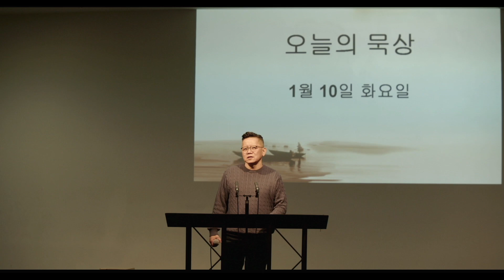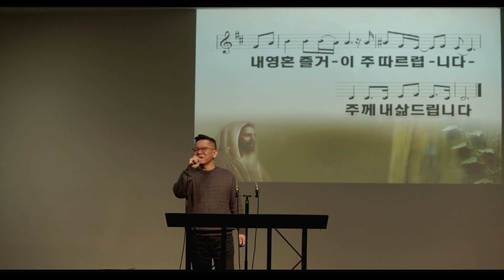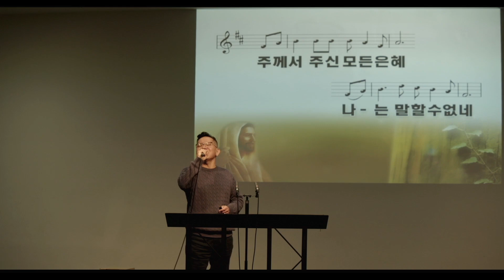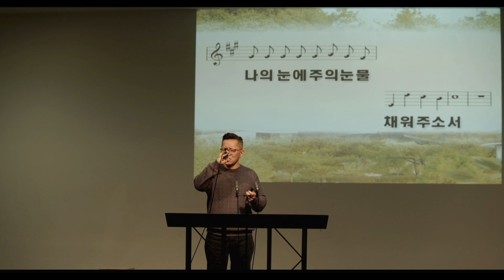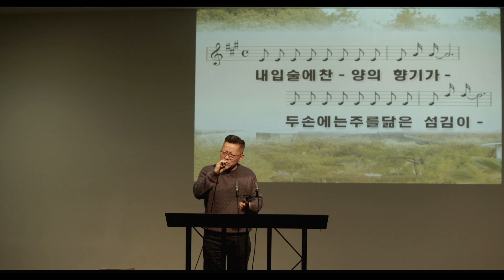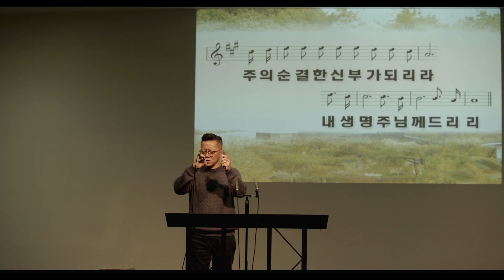질병, 폭풍, 마귀, 죽음을 다스리시는 주님 마태복음 8 011022